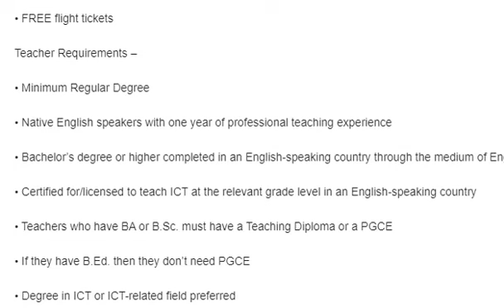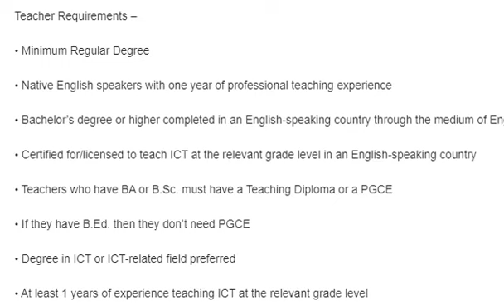COMPUTER TEACHER JOBS IN DUBAI 2021 | UAE | HOW TO APPLY | SALARY | DEGREE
COMPUTER TEACHER JOBS IN DUBAI 2021 |  SALARY | DEGREE
Topics Covered In This Video
1- COMPUTER TEACHER JOBS IN DUBAI
2- COMPUTER TEACHER JOBS IN DUBAI 2021
3- COMPUTER TEACHER SALARY IN DUBAI
4- COMPUTER TEACHER VACANCY IN DUBAI
5- COMPUTER TEACHER VACANCY IN DUBAI 2021
6- COMPUTER TEACHER JOBS IN DUBAI UAE
7- COMPUTER TEACHER VACANCY IN DUBAI UAE